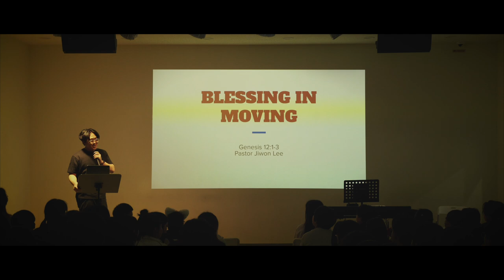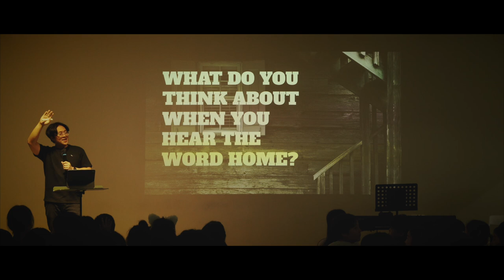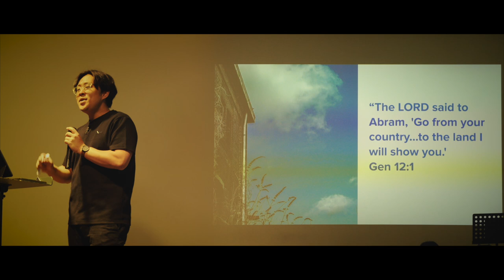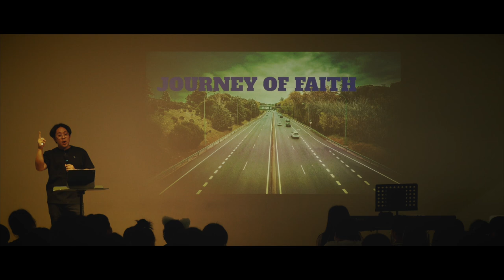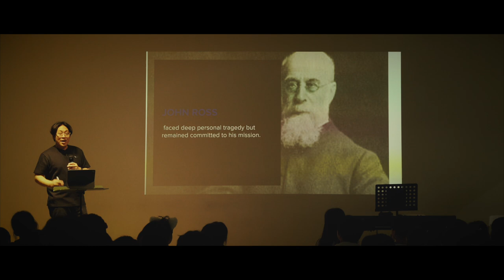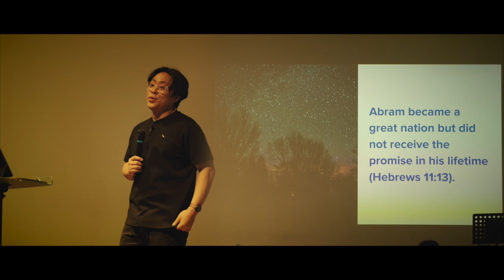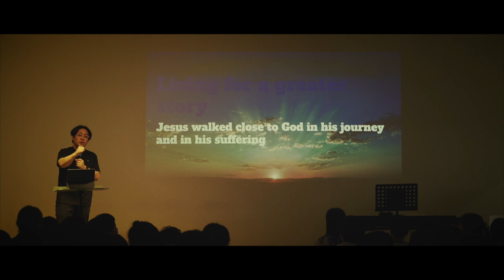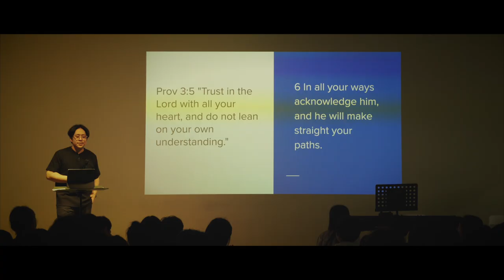[CHAPEL- 일산국제학교] Blessing in Moving (하나님의 축복인 이주)- Rev. Jiwon Lee (Ark Church, Seoul)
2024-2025 Academic Year Fall Semester, Rev. Jiwon Lee, Ark Church, Seoul shared the Word of God, 'Blessing in Moving', based on Book of Genesis 12:1. Rev. Jiwon Lee.

Rev. Ji Won Lee grew up in Sydney, Australia, and received his Master of Divinity (M.Div.) and Doctor of Ministry (D.Min.) degrees from Talbot Theological Seminary in Los Angeles, USA. He has over 10 years of ministry experience in American churches and is currently serving as the senior pastor of Ark Church, located in Jangchung-dong, Seoul, S. Korea.

/// DESCRIPTIONS ///
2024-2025 학년 가을 학기 JCS 채플 시간에, 이지원 목사께서 '하나님의 축복인 이주'라는 주제로 말씀을 전해 주셨습니다.

이지원 목사는 호주 시드니에서 성장해서 미국 LA에 위치한 탈봇 신학대학원 (Talbot Theological Seminary)에서 M.Div. (목회학 석사) 및 D. Min. (목회학 박사) 학위를 받았다. 10년 이상의 미국 교회 사역을 하였으며, 현재 장충동 위치한 방주 교회 (Ark Church) 영어 예배 담임 목사로 사역하고 있습니다.

[Equipments]
1. Sony α7 III 3m, Sony A6400 (Camera)
2. Camera Lens: 24-105mm f4, 16-35mm f4, 85mm f1.8